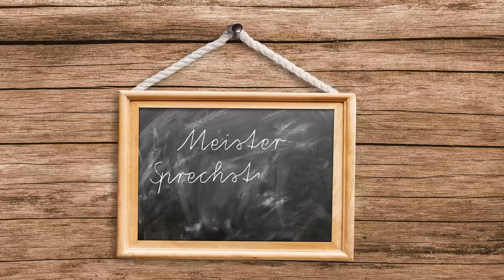Tipps zur Überwinterung von Stauden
Es gab einige Fragen zum Rückschnitt von Stauden, die Ruth zum Anlass nimmt in dieser Folge nochmal einige Tipps zur richtigen Überwinterung von Stauden zu geben.